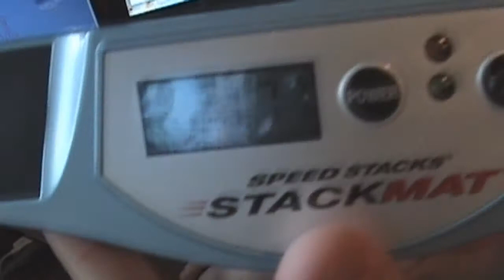HD Solve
why not?  it was going to be a pyraminx solve initially, but my pyraminx has fallen to pieces...some kids thought it was funny to play catch with it...now i need a new one.  anyways, comment rate and subscribe :)